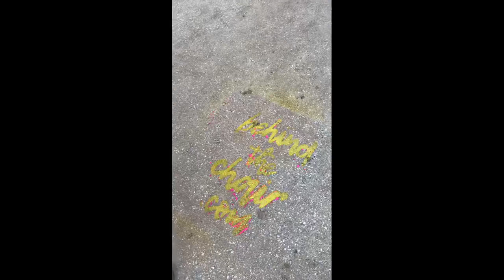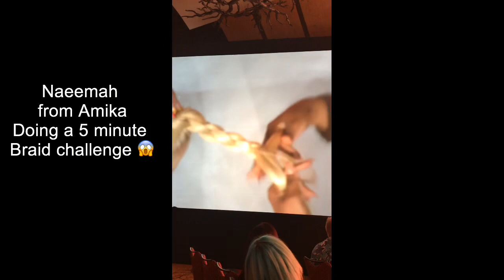VLOG: BEHIND THE CHAIR: THE BTC SHOW AND ONE SHOT AWARDS 2018 IN SAN ANTONIO | ALCHEMYXARTISTRY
THIS WEEKEND WAS EPIC.

You are about to feel MY personal experience at the Behind The Chair Show 2018, as well as my experience as a 2018 One Shot Hair Awards FINALIST!

This show changed my life; introduced me to new & likeminded people, continue to make connections and network, and allowed me to see how HUGE and LIMITLESS this industry really is.

It has opened my eyes to what is possible for me in my career, and has made my goals as a Hairstylist LARGER than my wildest dreams.

This is just a sneak peek of what it’s like to be at The BTC show. All other experiences I had that were not documented, I was busy learning, sharing, living, and soaking it all in.

One Shot Awards 2019, here I come!